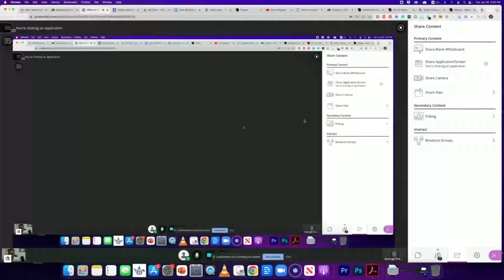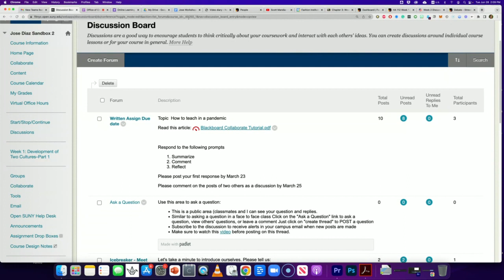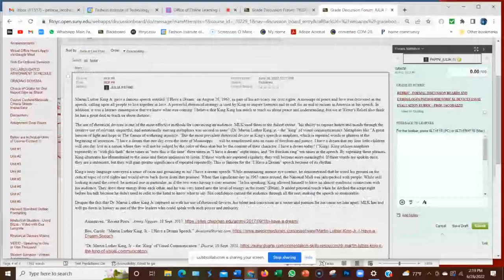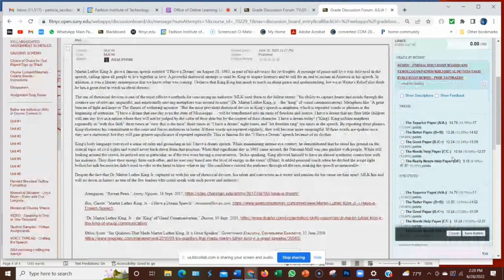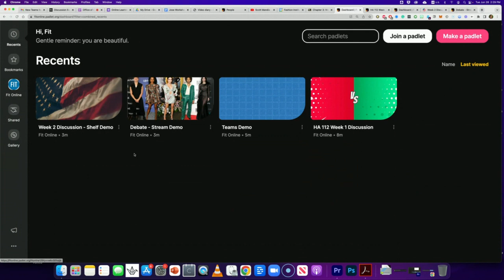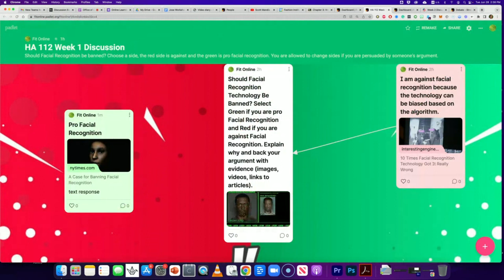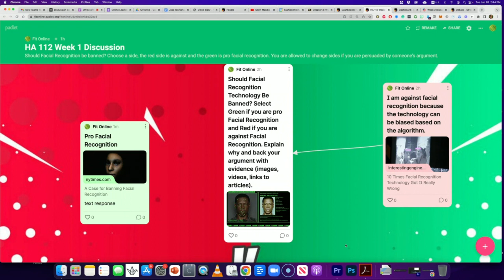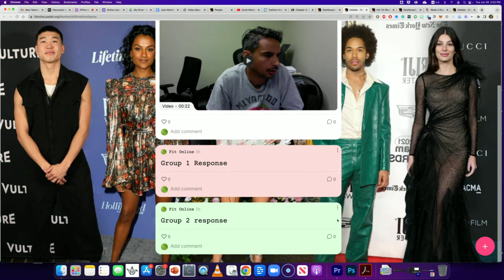Tools for Creating effective Discussions